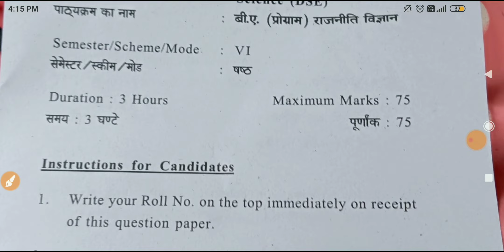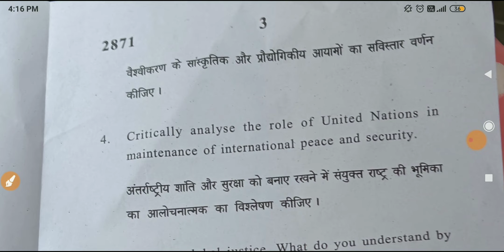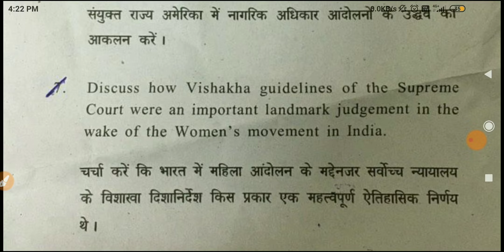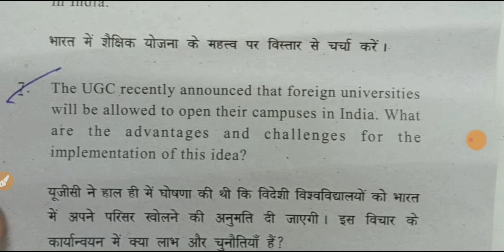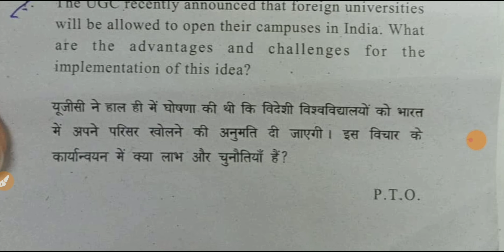sol du 6th semester POLITICAL SCIENCE,HISTORY,EDUCATION Question paper Today Exam 05-05-2023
6th Semester question paper today exam

_____________Instagram_____________________

👉___________Telegram Group___________